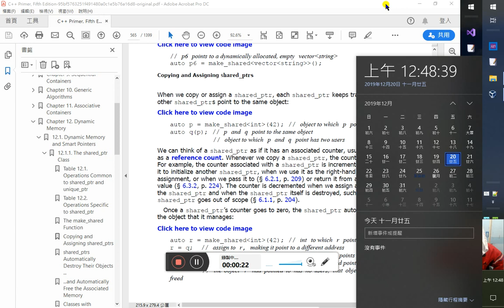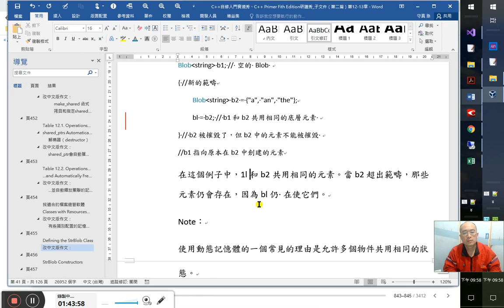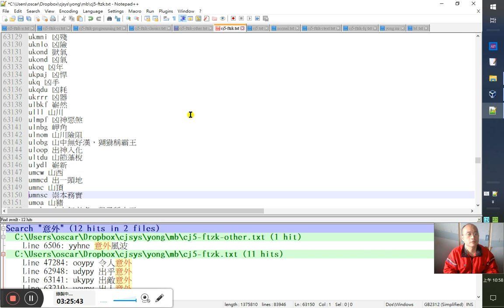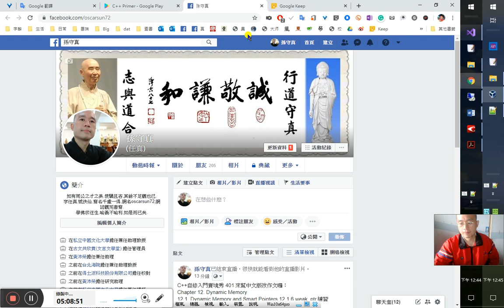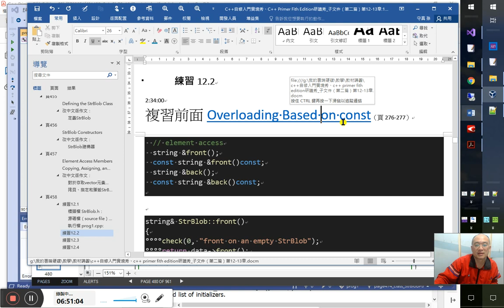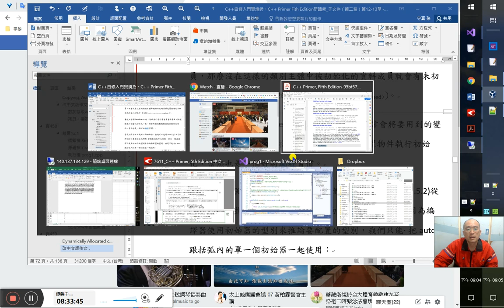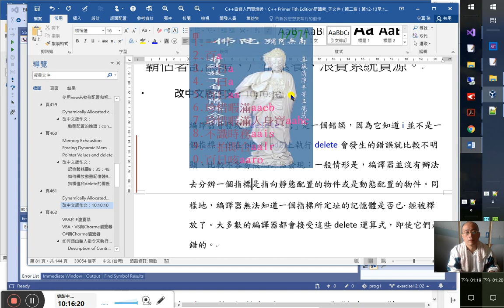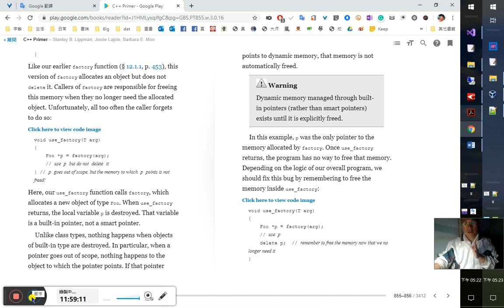C++自修入門實境秀、C++ Primer 5版研讀秀 82/ ~v12動態記憶體12.1. Dynamic Memory and Smart Pointers複習-改中文版作文~頁461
改中文版作文：
因為智慧指標（smart pointer）p對use_factory來說是區域性的，它會在use_factory結束時被摧毀（§ 6.1.1 ，頁204）。當p被摧毀時，它的參考計數會遞減，並受檢查。在這個例子中，p是指向factory所回傳的動態記憶體區配置物件的唯一指標。8:00因為作為shared_ptr智慧指標的p即將消失，這個指標所指向的那個動態配置的物件（dynamically allocated object）也會隨之銷毀，而那個物件所佔用的記憶體亦將隨後釋放。
但是，若還有其他的shared_ptr仍舊指向著它，那麼那個物件所佔用的記憶體就不會跟著p的銷毀而被釋放：
shared_ptr‹Foo› use_factory(T arg)
shared_ptr‹Foo› p = factory(arg);
//使用p
return p; //因為回傳是用傳值的方式——也就是拷貝——所以我們回傳p的時候參考計數是會遞增的
}// p已然離開範疇了，然而p所指的記憶體位置卻並未被釋放
在這個版本中，use_factory中的return述句會回傳p的一個拷貝給其呼叫者（§6.3.2）。拷貝一個shared_ptr會遞增對那個物件的參考計數。而如今，p雖然被摧毀，但是p所指的記憶體卻仍有另外一個使用者指向著它——也就是那個在回傳時被拷貝出來的shared_ptr物件。而shared_ptr類別是會保證只要還有任何的shared_ptr依附在那個記憶體上，那個記憶體就不會被釋放。
也就是因為直到最後一個shared_ptr消失之前，shared_ptr所指向的記憶體都不會被自動釋放。因此我們在撰寫程式碼時，一定要顧慮到：當不再需要某個動態物件後，切記要把所有指向該物件的shared_ptr清除乾淨。若是忘了徹底清除用不到的shared_ptr，雖然應用程式仍能一如往常地執行，30:00沒有異狀，但卻會無謂地浪費掉本來可資利用的記憶體資源。在用完shared_ptr之後，會忘了清除乾淨，最有可能是發生在將 shared_ptr作一種容器的元素型別來使用。如一旦對該容器元素進行了重新排序，若不再需要使用到容器中所有的元素時，就應該即時把不再用到的元素確實進行容器的erase運算，以徹底清除那些用不到的shared_ptr的元素。
注意：如果你將shared_ptr放到一個容器中，且你接著只需要使用到其中的某些元素，而非全部的元素，那麼就請你務必要記得清除掉你不再需要用到的元素。
有些類別配置的記憶體資源，其生命長度乃是動態配置性的 1:04:00
在程式設計的實務上可能會因為下列三個目的之一，而使用到動態記憶體：（為什麼會用到動態配置記憶體的原因如下）
1. 當不知道將會用到多少物件時（即會用上的物件數是個未知數）
2. 無法確認所需物件的型別是什麼時
3. 如有在數個物件之間共享資料資源這樣的需求時
容器類別就是會為了第一個目的而使用到動態記憶體的一種實例；而我們會在後面的第15章看到因為第二個目的而用上動態記憶體的例子。在本節中，我們將會定義一個類別，它會使用動態記憶體來讓數個物件達到共用共享底層資料資源的目的。
目前為止，我們接觸過的類別，它們配置給物件的記憶體資源其存在的時間，是跟該物件一致的。舉例來說，每個vector都「各自擁有」它自己的元素。當我們拷貝一個vector時，原來的vector和其所拷貝出來的vector，二者的元素會是各自獨立的、互不連屬的：

改中文版作文：
2:54:40 6:16:34
為了對Blob類別物件實現（implement）這樣的資料共用，我們會給每個StrBlob類別物件配置一個shared_ptr來指向一個動態配置的vector。這個StrBlob的類別成員shared_ptr會追蹤有多少StrBlob物件共用一個vector，而且會在最後那個StrBlob被摧毀時，刪除那個vector，並釋放其所佔用的記憶體資源。
3:04:20由是領悟所謂的動態配置記憶體或動態記憶體（dynamic memory）還不如譯成自助配置記憶體、自行配置記憶體，或DIY配置記憶體。「dynamic」在中文語境中還不如翻成「自助」「自行」或「DIY」來得適合
我們一樣會指定我們的StrBlob類別對於vector提供了怎樣的運算。但現在，我們只會實作一部分的vector運算，而不是全部。我們也會稍微更動對vector元素存取的相關運算（諸如front與back這樣的成員函式）：在我們定義的StrBlob類別中，如果有人企圖存取不存在的元素，那麼這些運算就會先行攔查，並丟出一個例外錯誤（throw an exception）。
除了上述的運算外，我們的StrBlob類別還會定義一個預設建構器，以及一個參數型別為initializer_list‹string› ( §6.2.6，頁220)的建構器；這個建構器會接受一個大括號圍起的初始器串列作為它的引數。
class StrBlob {
public:
typedef std::vector‹std::string›::size_type size_type;
StrBlob();
StrBlob(std::initializer_list‹std::string› il);
size_type size() const { return data-›size();}
bool empty() const { return data-›empty();}
//新增和移除元素的成員函式
void push_back(const std::string &t) {data-›push_back(t);}
void pop_back();
//存取元素的成員函式
std::strings front ();
std::string& back();
private:
std::shared_ptr‹std::vector‹std::string›› data;
//如果對data指向的vector以[i]下標運算無效，就會丟出msg這樣的例外錯誤
void check(size_type i, const std::string &msg) const;
在這個StrBlob類別中，我們實作了 size、empty與push_back這些成員函式。這些成員會將它們的工作透過data這個智慧指標轉派（委派）給它們指向的（底層的underlying）vector來運作。舉例來說，一個StrBlob上的size()會將data解參考（dereference）後、呼叫vector的size成員函式來進行實際的運算工作（即「data-›size()」所做的工作）；餘者以此類推。
StrBlob建構器
而我們定義的這個StrBlob類別，其建構器都應該要使用它的建構器初始器串列（constructor initializer list，§7.1.4，頁265）來初始化它的「data」這個資料成員，以便讓這個智慧指標data指向一個經過動態配置的vector。StrBlob的預設建構器會配置一個空的vector 來讓data這個智慧指標成員來指向它:
StrBlob::StrBlob() : data(make_shared‹vector‹string››()){}
StrBlob::StrBlob(initializer_list‹string› il):
data(make_shared‹vector‹string››(il)){}
而接受一個initializer_list（初始器串列）作為引數的建構器，則會將其參數傳給make_shared，作為make_shared回傳的智慧指標所指向的vector用來初始化的串列（§ 2.2.1，頁43、97、98。）。 這個vector的建構器就會藉由拷貝這個被傳入串列的值來初始化其本身的元素。即所謂的串列初始化（list initialization）。就是用串列初始化來初始化這個make_shared所回傳的智慧指標指向的vector。

改中文版作文：
4:24:40 6:31:29 8:56:17
對於存取vector元素的成員函式要怎麼重新定義（Element Access Members）
在我們定義的StrBlob類別中，pop_back、front與back這三個成員函式都必須用到vector中的成員函式。這些運算都必須在試著存取一個元素之前，先行檢查該元素是否存在。因為有好幾個成員函式都需要用到這樣的檢查，我們就可以對我們的StrBlob類別另外獨立定義一個叫做check的私有（private）成員函式，來提供這些成員函式使用。這個check會檢查一個給定的索引值「i」，檢查i是否是在vector容器的範圍中。除了需要一個索引值作為其引數，check還需要一個string型別的引數，check會將之傳給例外處理器(exception handler)，用來傳達程式究竟出了什麼錯：
void StrBlob::check(size_type i, const string &msg) const
if (i ›= data-›size())//以引數i為基準來檢查
throw out_of_range(msg);
pop_back和其他StrBlob用來存取元素的成員函式都會先調用這個check來檢查它們想要存取的索引值位置是否仍有元素存在。如果check沒有丟出錯誤，這些成員函式就會把它們的工作轉給底層的vector運算來進行操作：
string& StrBlob::front ()
//如果vector是空的，check就會丟出例外
check (0, "front on empty StrBlob");
return data-›front();
string& StrBlob::back()
check(0, "back on empty StrBlob");
return data-›back();
void StrBlob::pop_back()
check (0, "pop_back on empty StrBlob);
data-›pop_back();
我們還應該對front與back這兩個成員函式，用const來加以重載（§ 7.3.2，頁276）。定義這樣的const常值或唯讀的成員函式就留給各位讀者來作練習了。6:38:20 5:7:50 忘了暫停5:48:60
拷貝、指定和摧毀StrBlob 6:38:50 8:59:05
就像我們自定義的Sales_data類別，這裡的StrBlob類別也會沿用預